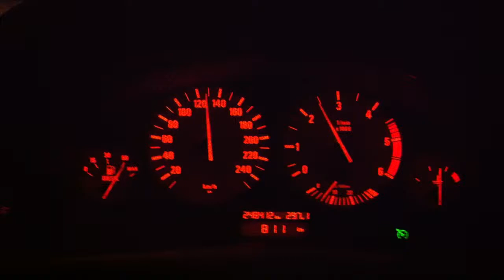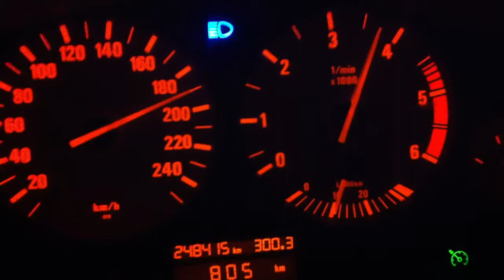BMW 530 D E39 193ps